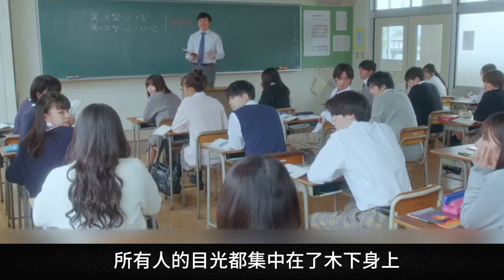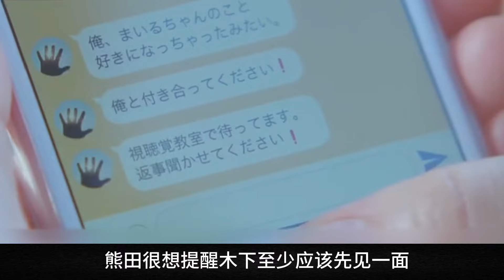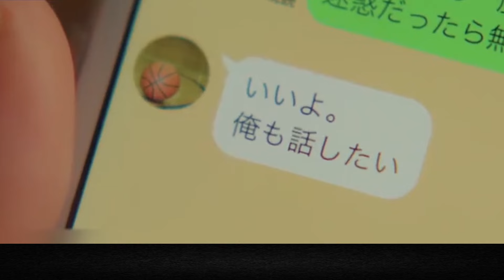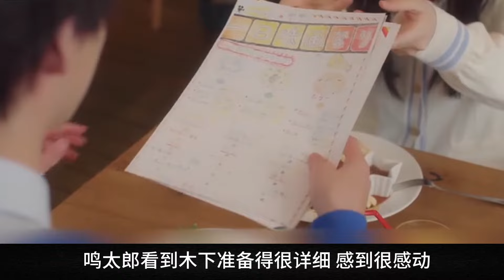醜女孩逆襲變校花，全校轟動男神倒追？！一口氣看完《NG妹大改造》